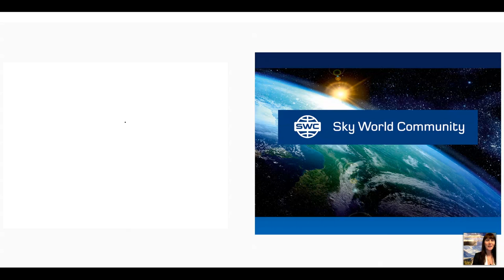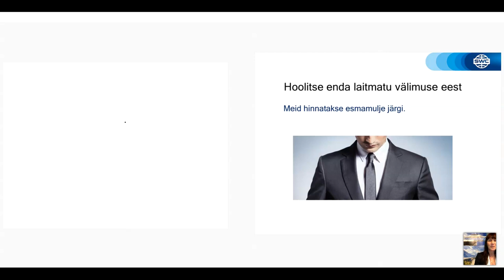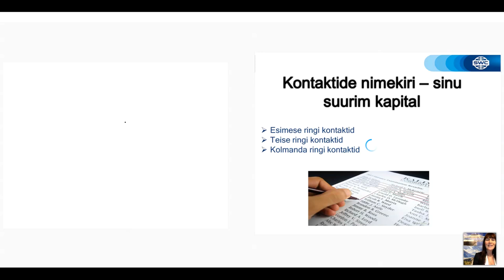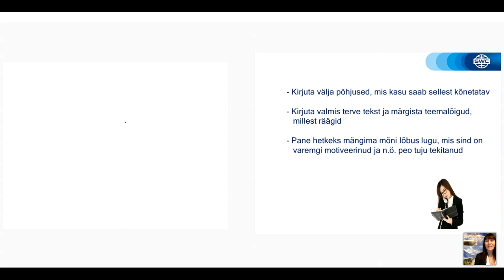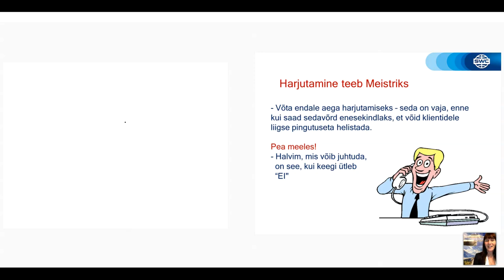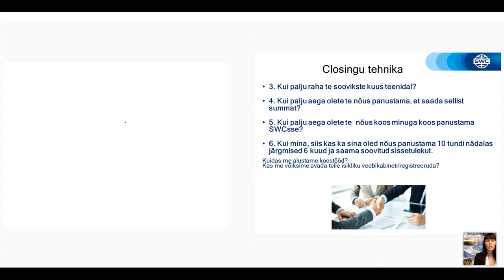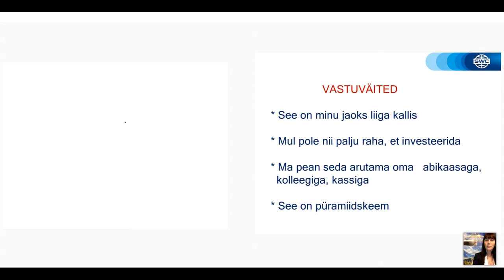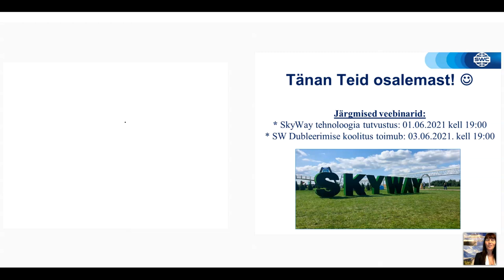Dubleerimine: eduka äri ehitamise süsteem 20.05.2021. Esitleja: Heli Tennosaar.